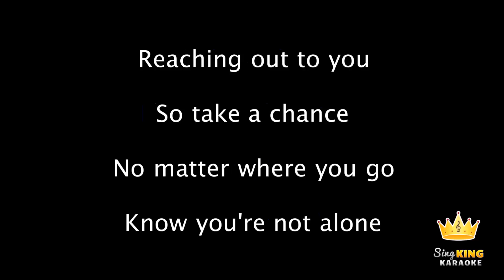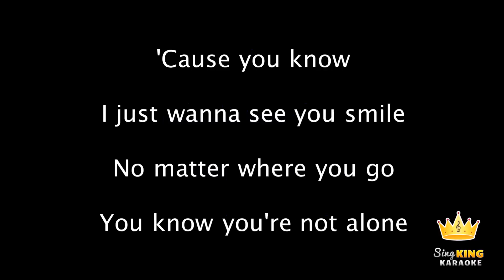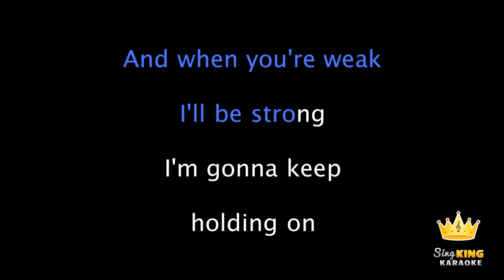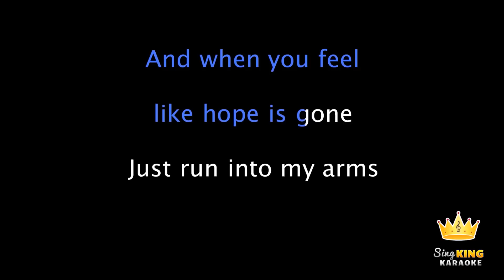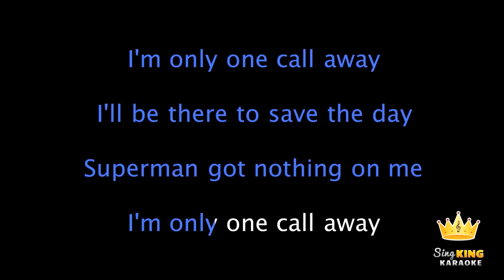Charlie Puth - One Call Away (Lower Key) Instrumental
Charlie Puth - One Call Away (Karaoke, Lower Key, Lyrics, Instrumental)